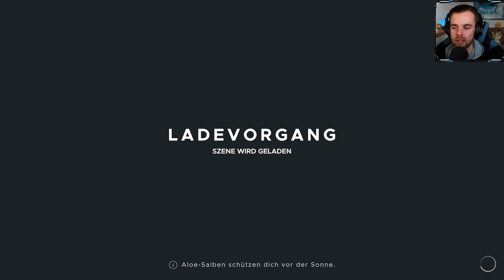Stranded Deep🌴222🌴 Frohes Neues (von der Insel)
Euer Bolle.

Dies ist ein deutsches Let's Play von Stranded Deep. Falls du selber Stranded Deep installiert hast kannst du in meinen Gameplay Videos auch ein paar Tipps und Tricks lernen oder selbst welche in die Kommentare schreiben!

Let's Play Stranded Deep: Kommentiertes Gameplay von Bolle
Gespielt wurde auf dem PC über Steam.